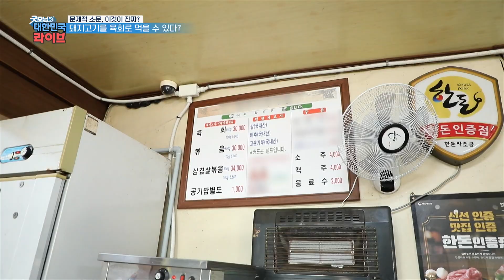돼지고기를 육회로 먹어도 되나요? ｜KBS 20211214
[ 굿모닝 대한민국 라이브 371회  ]｜ KBS 20211214 방송

[ 장부식육식당 ]
전화번호
주소
전라남도 무안군 청계면 문화로 78